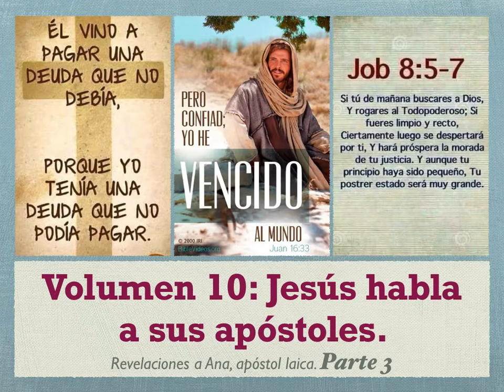"JESÚS HABLA A SUS APÓSTOLES PARTE 3"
Dirección para nuestros tiempos.
Revelaciones a Ana, apóstol Franciscana laica.
Volumen 10: Jesús habla a sus apóstoles.